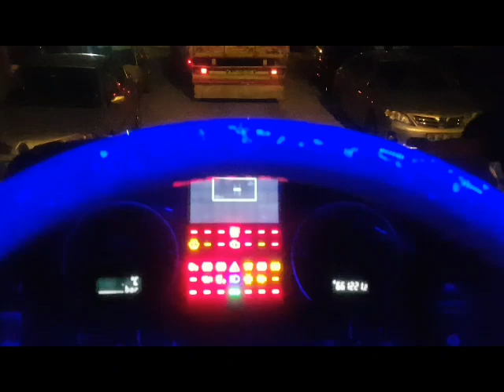Ankara güven hastanesindeydik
Dar sokaklarda ustaca manevralar